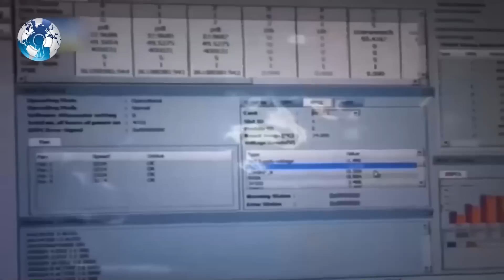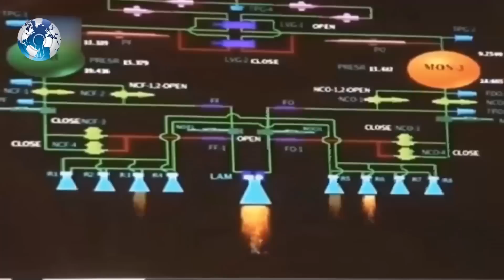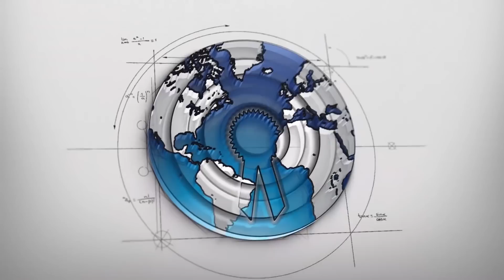SpaceX vs ISRO of India Who is winning the Space Race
SpaceX vs ISRO of India Who is winning the Space Race . SpaceX or ISRO Who’s Winning the Race to Space . us private company with Trump and pm modi of India . ISRO beats Russia compelling it to leave space launch business . Russia space agency to quit because of India and SpaceX . Space launch Project Moscow New Delhi and Washington . TESS Mission .

India’s premier space agency Indian Space Research Organisation (ISRO) has built a reputation for launching rockets into space at very convenient prices. The consequent effect?

A lot of customers from around the world have come flocking to avail India’s economical rocket-launching services and this has helped the country make some extra bucks from its space exploration program.

Elon Musk’s SpaceX has had a decent run in the past couple of days and the recent successful launch of the Falcon Heavy rocket has paved the way for launching heavy satellites into space.

SpaceX and ISRO are competitors of sorts in the business of commercial satellite launches. The question is, how big of a tt is SpaceX to India’s space agency?

Okay, first some facts. ISRO is an experienced campaigner in the field of space exploration as it’s been launching rockets into space since as early as 1975. From sending India’s first satellite into space (Aryabhata), to successfully launching some of the most historic missions like Chandrayaan-1 (2008) and Mangalyaan (2013), ISRO has done it all

Apart from the above, it has various other goals, ranging from maintaining the communication satellite constellation around the Earth to sending manned missions into space. Not easy by any means.

Meanwhile, SpaceX is the new kid on the block and really isn’t a big space exploration agency (at least not as big as ISRO).

SpaceX was founded in 2002 by maverick entrepreneur Elon Musk with an aim to provide economically efficient ways to launch satellites and also colonise Mars!

So, in terms of experience, SpaceX still has some catching up to do. But in terms of success rate, it’s tough to beat at 96 percent.

SpaceX is a privately-owned enterprise and is funded by big companies like Google and Fidelity. According to a Forbes, SpaceX is valued at more than $20 billion (Rs 13.035 crore) as of December 2017.

ISRO on the other hand is a state-owned entity and is run and controlled by the Government of India. Each year, the agency is allocated a certain part of the nation’s budget. For the year 2018-19, the Centre has allocated Rs 8,936 crore to the space organisation.

There is also a big difference in terms of cost per mission. For example, the Falcon 9 launch vehicle’s cost per launch comes up to $62 million, while ISRO’s Polar Satellite Launch Vehicle (PSLV) costs roughly $15 million per launch.
The size of the payloads are different as the Falcon 9 carries much heavier bulk than India’s rockets.

Currently, India makes very less on commercial missions as most of them carry small or nano-satellites. Between 2013 and 2015, ISRO charged an average of $3 million per satellite. That’s peanuts compared to a SpaceX launch, which costs $60 million.

According to a 2016 report, India’s premier space agency earned a revenue of around Rs 230 crore through commercial launch services, which is about 0.6 percent of the global launch services market.

India is still to make big ‘moolah’ from their launches as small satellites don’t pull in a lot of money as compared to bigger ones.

You have to understand, both ISRO and SpaceX are different entities with different resources at their disposal and ultimately different goals. But again, if Musk is impressed, it means ISRO has hit it out of the park.

SpaceX is a 15-year-old company, which has made heavy-lift reusable launch vehicle, while ISRO is a 40-year-old organisation making inroads into the medium-lift category; Not to mention it also has a billion other things to take care of (including working on reusable rockets).

it’s no doubt that ISRO has the lead in this race.

Yes, there is a lot that SpaceX can learn from what India has achieved till now, but that can work both ways, considering the technology SpaceX is using is much more advanced. But in the end one cannot deny the fact that SpaceX is all about launching rockets and getting them back to Earth in one piece, not making satellites.

WC Daily

Track : Trap Bad. Hip hood